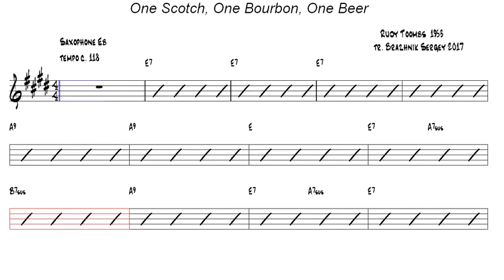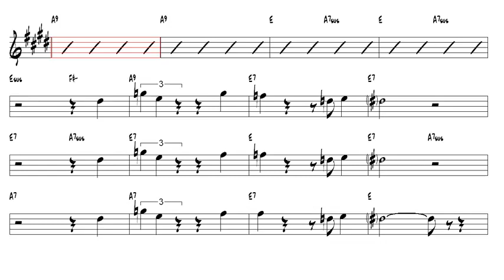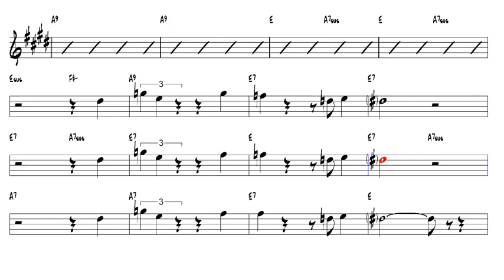One Scotch, One Bourbon, One Beer Rudy Toombs 1953 Alto Sax